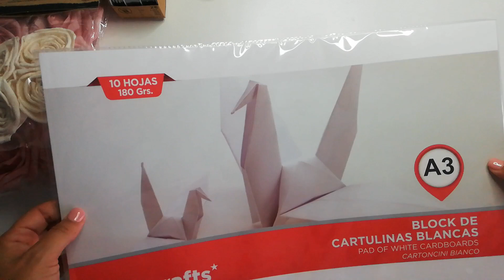Haul de compras_ TEDI Y BAZAR | Vanentropy Craft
Aquí tenéis un video de compritas del tedi y bazar donde os enseño con detalle cositas super chulas que utilizare en futuros proyectos, los cuales los iréis viendo en mis videos. No perderos el final del video que os va a encantar.